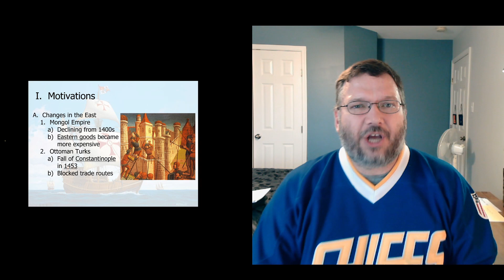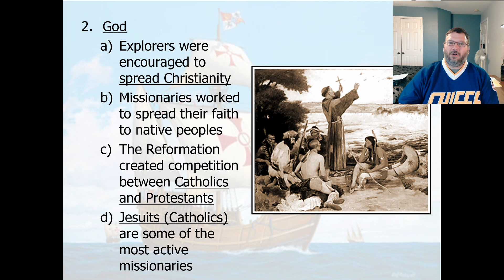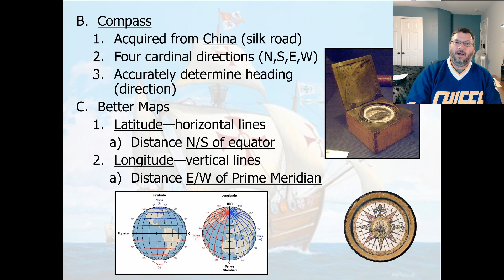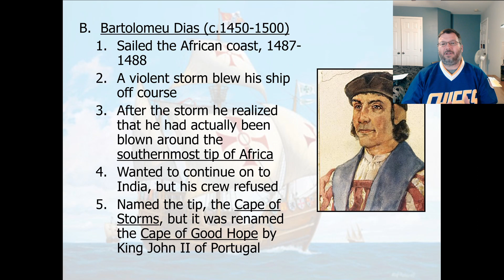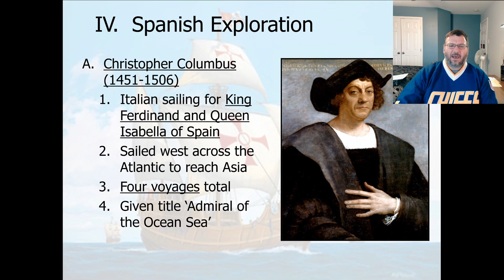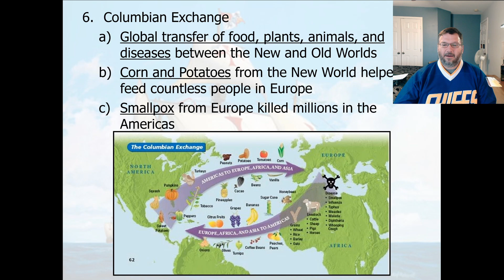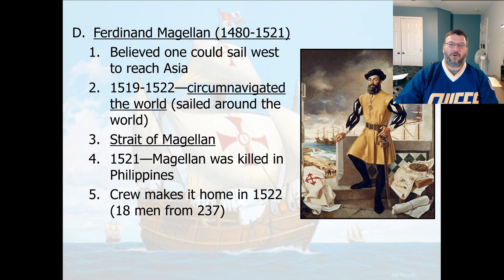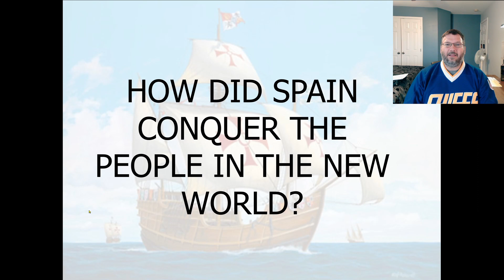Age of Exploration Part One Thomas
The Age of Exploration saw Europeans send out vessels of intrepid men to make fortunes through trade and conquest.  They had a steadfast desire to spread their religion, but they also wanted to be remembered by the generations that followed.